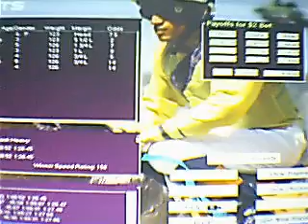Hold Hands............... Feb 18, 2011, 04:54 PM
MrWillywin's webcam video Feb 18, 2011, 04:54 PM